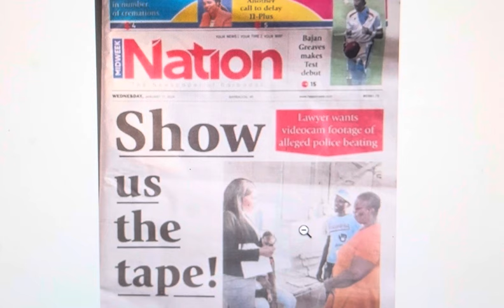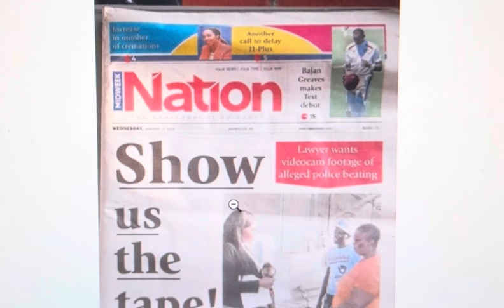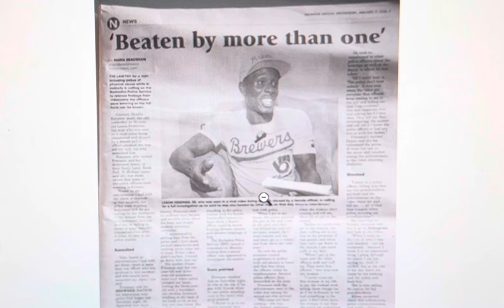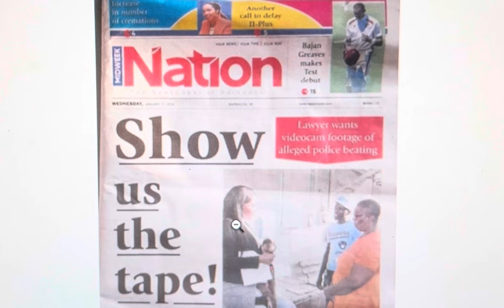Barbados. If Leaon Freeman’s attorney works this case well, she can set a precedent! She won’t.